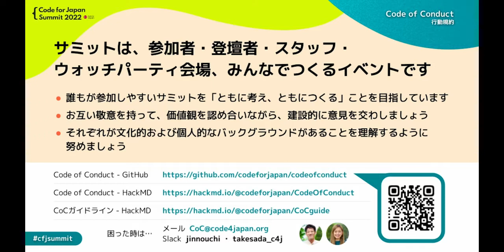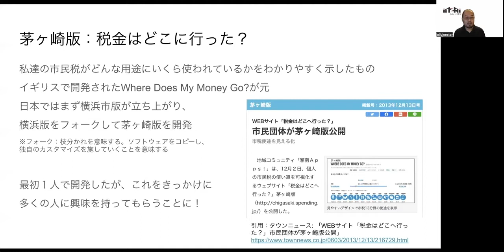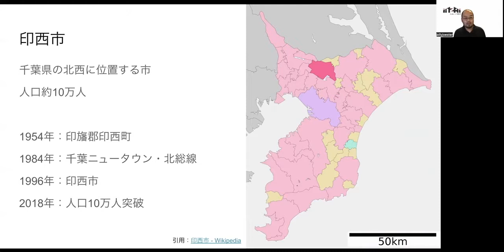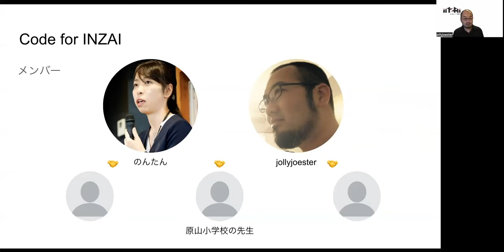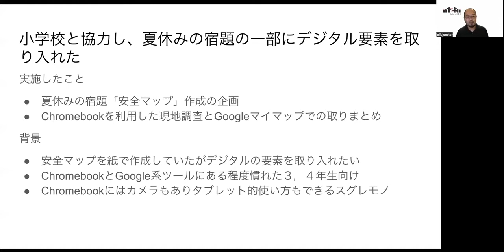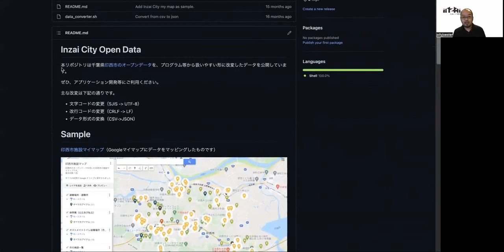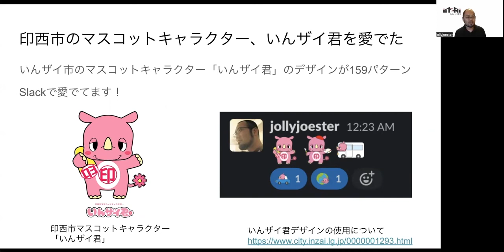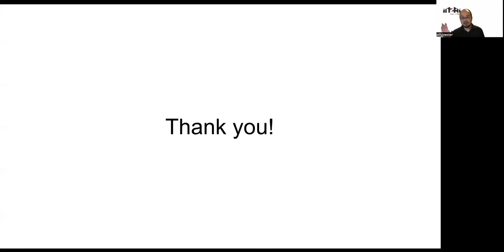Code for INZAIの歩み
私が2021年5月頃にCode for INZAIに参加してから１年ちょっと。

Code for INZAIとして何か地域の役に立つことをしたいと思いながらも手探りで活動をしてきましたが、やってはみたものの何か良い影響を与えられているか悩ましい日々です。

このセッションはそんなCode for INZAIの成り立ちや活動を紹介しながら、これからCode for xxxの活動を始めたいと思っている方々や活動し始めたもののイマイチ手応えを感じることができていないといった皆様と一緒に零細Code forがどんな活動をしていくと良さそうか議論するためのネタにしたいと思っています。

このセッションを通じて様々なアイデアや知見を共有していきましょう！

2019年までは、全国各地のシビックテックコミュニティ（ブリゲード）と協力しながら神戸、新潟、千葉などで開催をしてきました。2020年・2021年は新型コロナウイルス感染症の影響もあり、全面オンラインに切り替え、２回開催してまいりました。2022年、今年度はオフラインとオンラインのいいとこどりができるよう、リニューアルして開催いたします！